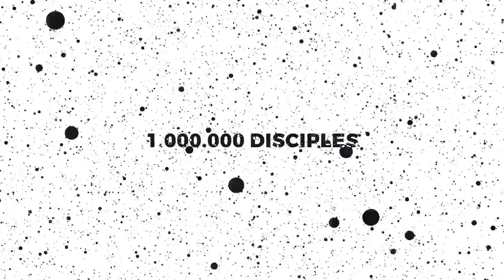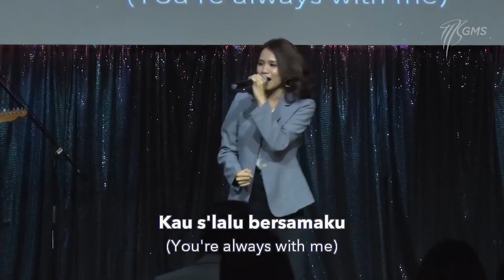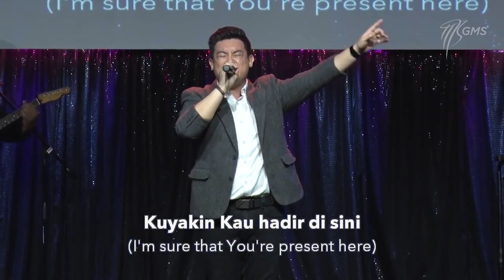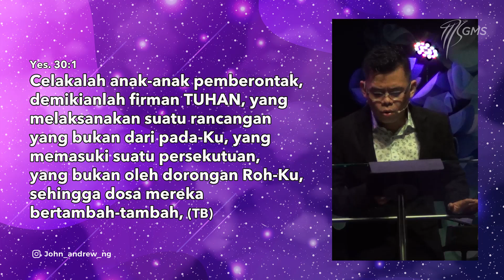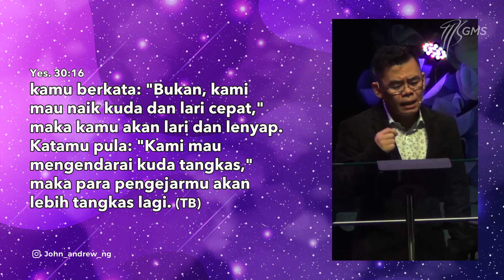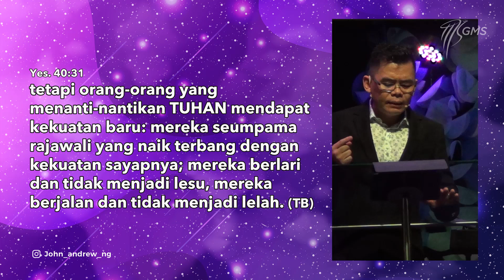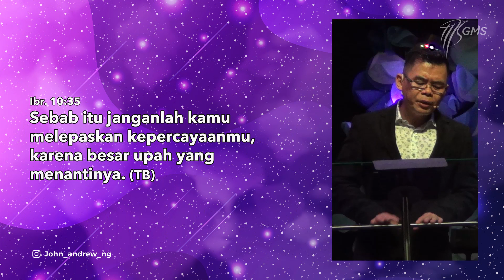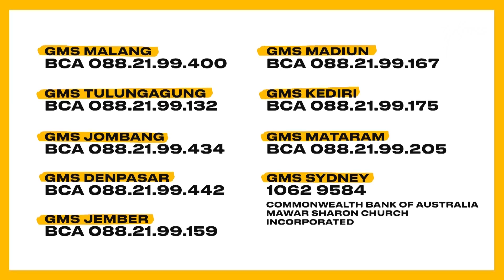GMS Jember Online Service - May 24th, 2020